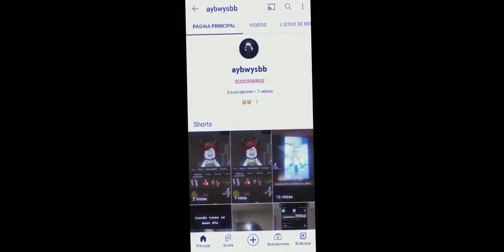si quieren salir comenten:yo soy sub puedo salir?